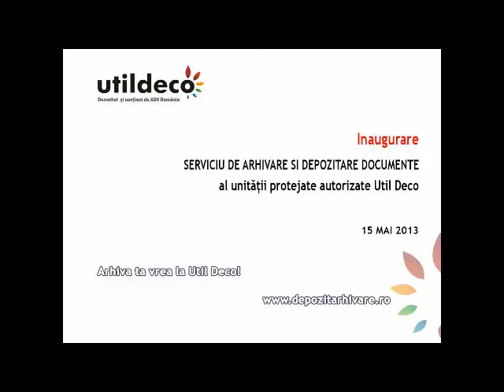Inaugurare Serviciu arhivare si depozitare documente